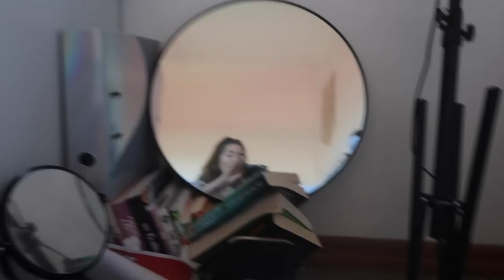skincare routine, tasting halo top icecream & talking nonsense | vlog